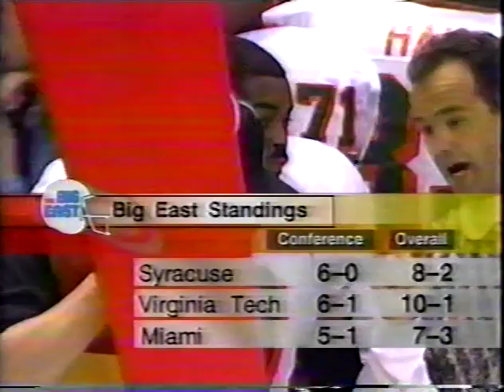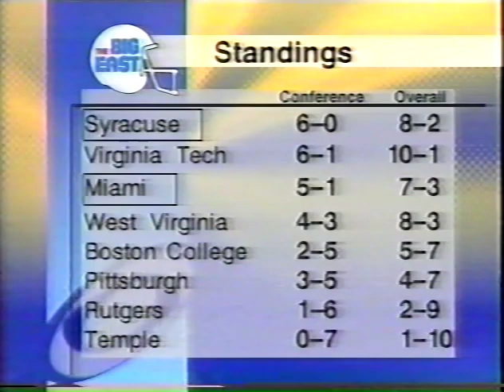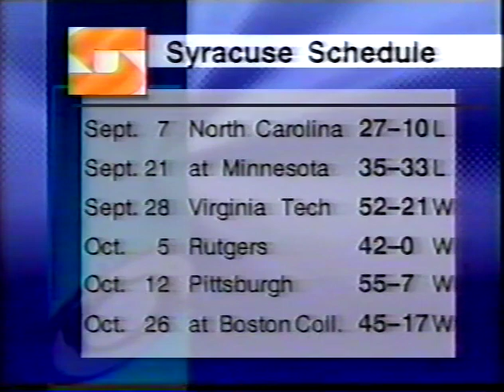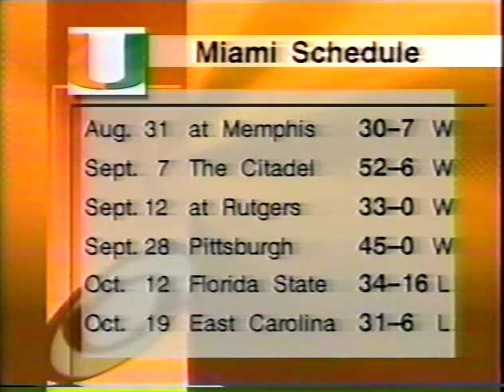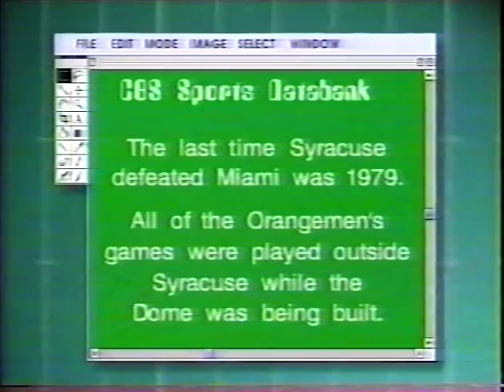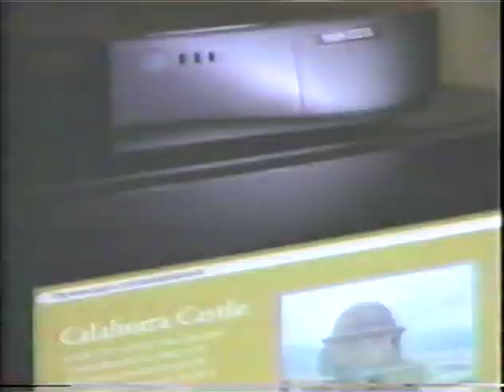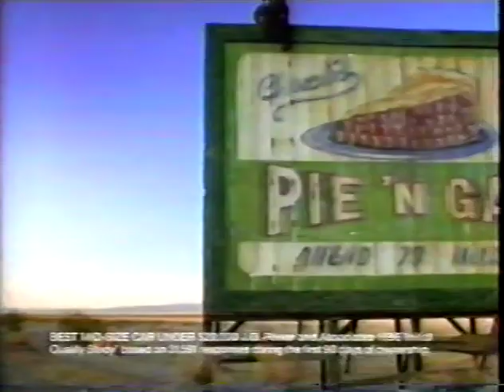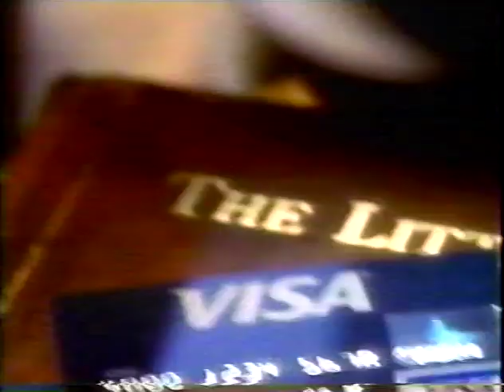1996 Miami vs Syracuse